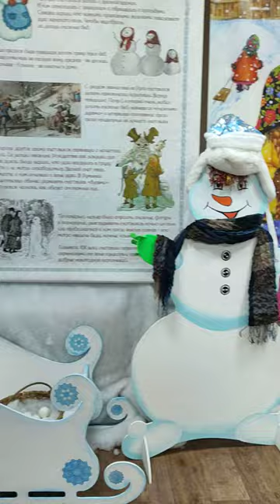Музей. В гостях у Борея.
Геленджик. Январь 2024.